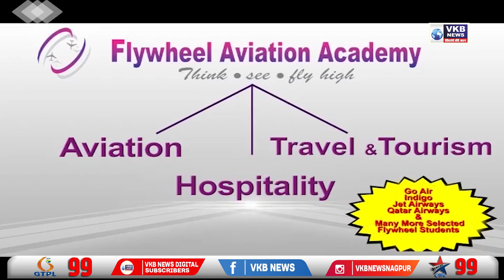आटोमाटिव्ह चौक मेट्रो स्टेशन निकट पिलर पर मोगली थीम